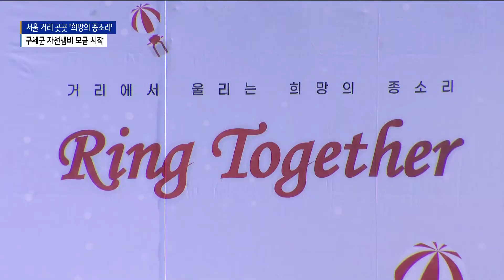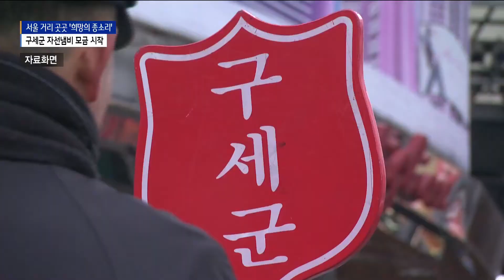"희망의 울림 퍼져라"...구세군 자선냄비 모금 시작_SK broadband 서울뉴스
[앵커멘트]
쌀쌀한 바람에 기온까지 뚝 떨어지면서
본격적인 겨울이 왔음을 느끼실 겁니다.
이렇게 추운 겨울이 되면 거리 곳곳에서
구세군의 종소리가 울려퍼지죠.
코로나 상황이 지속되고 있지만
올해도 서울을 비롯한 전국 곳곳에서는
구세군의 자선냄비 모금활동이 펼쳐집니다.
그 시작을 알리는 현장 소식 김진중 기자가 전합니다.

[기사내용]

넓은 서울 시청 광장에
우렁찬 브라스 음악단의 연주가 울려퍼집니다.

추운 겨울하면 빠질 수 없는
구세군의 자선냄비 모금 시작을 알리는 자리입니다.

코로나 확산으로 심신이 지친 상황에도
용기와 희망을 주는 구세군의 종소리.

올해에도 거리에는 희망의 종소리가 울려퍼집니다.

오세훈 서울시장을 비롯해
이날 시종식에 함께한 인사들은
준비해 온 성금을 전달하며,
전국적인 모금운동에 함께하자는 뜻을 전했습니다.

오세훈ㅣ서울시장
(연말이 되면 찾아오는 이 아름다운 종소리는
시민 여러분들과 함께 이웃을 향한 나눔과 사랑을 실천하고,
따뜻한 사회를 만들어가는 원동력이 되어주시는 것 같습니다.
천만 시민을 대표해서 진심으로 감사드립니다.)

올해는 서울을 비롯해
전국의 17개 시도에 구세군 자선냄비 322개가 설치됩니다.

지난 한해 구세군 자선냄비에 모인 성금은 123억 원.
올해 목표 모금액은 132억 원입니다.

남녀 노소 손쉽게 참여할 수 있는 봉사.

어려운 이웃에게 온정을 전하는
빨간 구세군 냄비는 서울광장을 비롯해
신촌, 명동 등 거리에서 만날 수 있습니다.